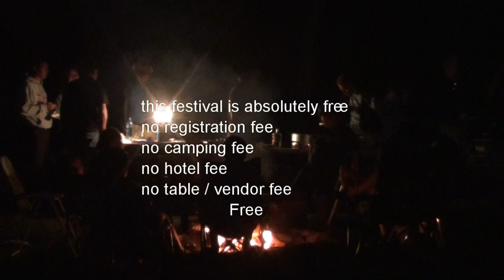Derrick Broze at the Jackalope Freedom Festival 2014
This Derrick Broze special is hosted by the Under Employed and Hungry show. The show is about two Agorists who are working together in the counter economy to educate others on creating a voluntary society.